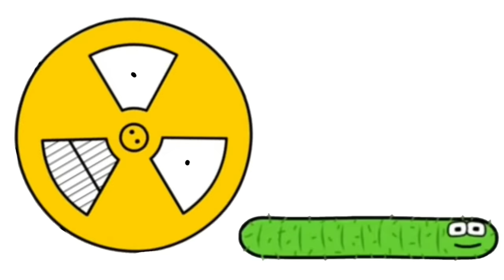Symbol Lore The Series @Mushroom_Rain Style Part 1 (Bracket-Infiniry)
OG by Mushroom Rain

Timestamps:
Bracket/Parentheses 0:00
Asterisc 0:04
Question Mark 0:07
Exclamation Mark 0:11
Dot/Period 0:16
Comma 0:22
Foward Slash 0:24
At Sign 0:29
Colon 0:45
Percent 0:53
Hashtag 0:59
Dollar 1:04
Minus 1:07
Ampresant/And 1:17
Euro 1:35
Ellipsis 1:57
Plus 2:01
Heart 2:11
Semicolon 2:18
Yin-Yang 2:23
Radiation Sign 2:29
Underscore 2:39
Infinity 2:46